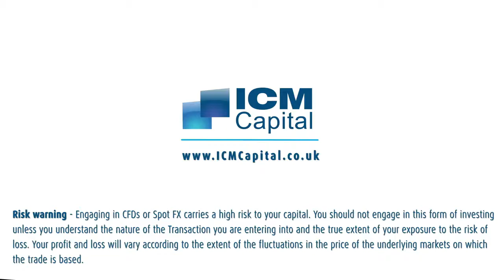Market Update - Week 14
Week 14 - What's happening in the markets this week.